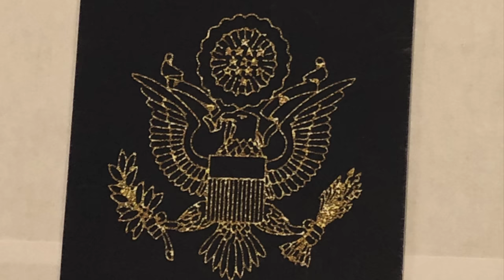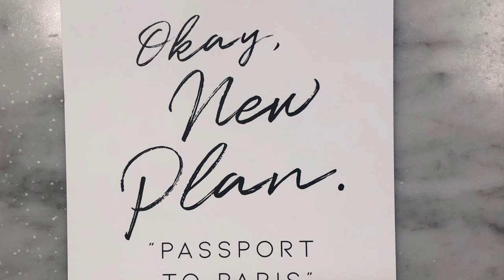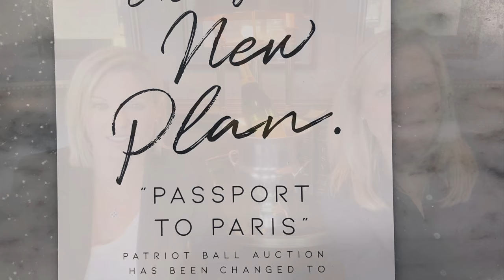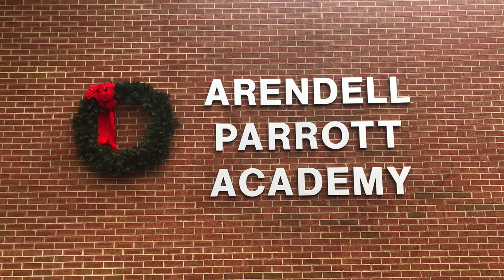Passport to Paris - Big Auction Announcement